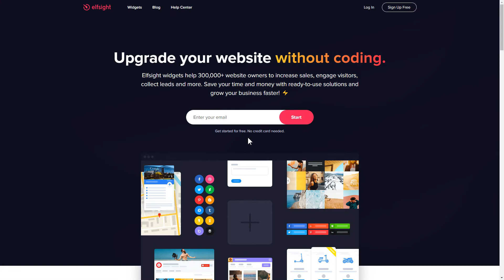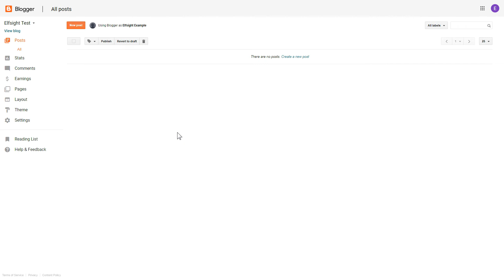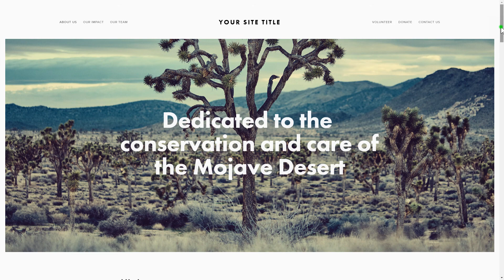How to Add PDF Embed to Blogger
Add PDF Embed to Blogger website in only 2 minutes -

Advantages:
• Spend less time on integrating all the needed documents on the website without coding;
• Show tech specifications, statements of work, guidelines to let users better understand the goods;
• Vary text on your website with practical information and raise visitor engagement.

How to add PDF Embed to a Blogger website?
To integrate the widget on your website, just follow 3 simple actions

1) Set up and personalize the widget;
2) Save your unique code from in the popup;
3) Display the received code on the website.